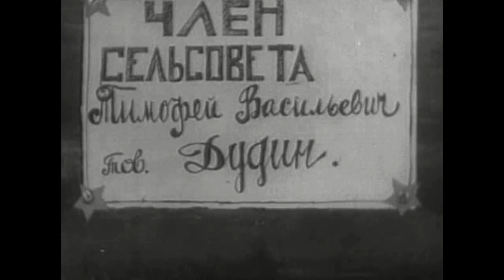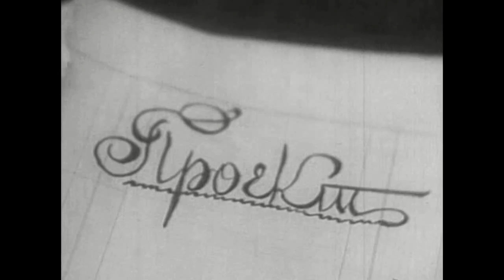Гармонь (1934)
Режиссер: Игорь Савченко
Сценаристы: Александр Жаров, Игорь Савченко
Операторы: Юлий Фогельман, Евгений Шнейдер
Композитор: Сергей Потоцкий
Художник: Валентина Хмелёва
Страна: СССР
Производство: Межрабпомфильм
Год: 1934
Премьера: 19 июня 1934

Актеры: Пётр Савин, Зоя Фёдорова, Игорь Савченко, Ляля Сатеева, Николай Ярочкин, Николай Зырянов, Петр Горелов

Жанр: музыкальная комедия

По одноименной поэме Александр Жарова.

Веселый деревенский гармонист Тимошка избран секретарем комсомольской ячейки. Он перестает играть и принимается наводить порядок в селе. Однако без песен обостряется классовая борьба. Дело доходит до драки. И тогда Тимошка снова берет в руки гармонь...

Первая большая роль в кино Зои Фёдоровой.